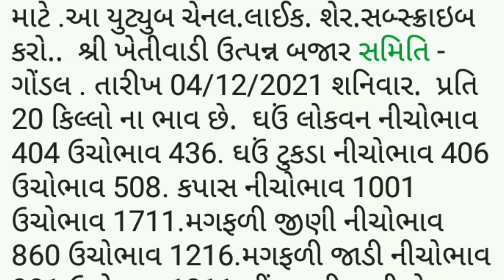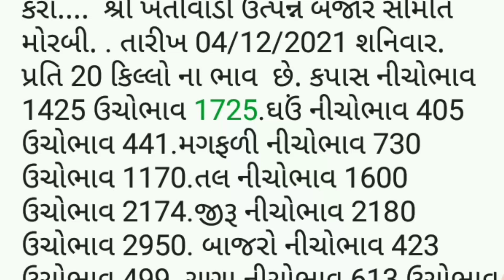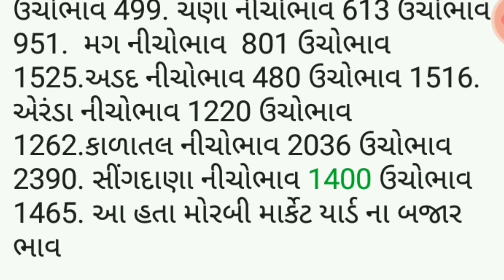APMC.તા.4/12/2021 ગોંડલ.મોરબી માર્કેટ યાર્ડ બજાર ભાવ